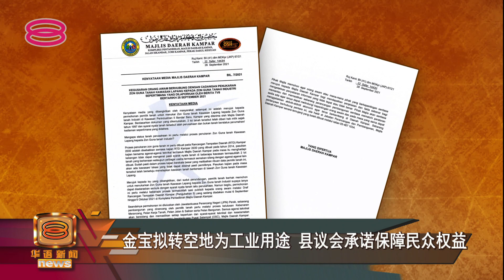【金宝拟转空地为工业用途 县议会承诺保障民众权益】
针对行动党克兰芝州议员张哲敏上个星期指控霹雳金宝县议会，准备允许4英亩土地从空地和休闲用途转换成工业用途，在距离住宅区不到30米范围盖工厂。

金宝县议会解释，其中两个地段不属于住宅用途，当局将确保任何土地规划符合条规，保障民众权益。